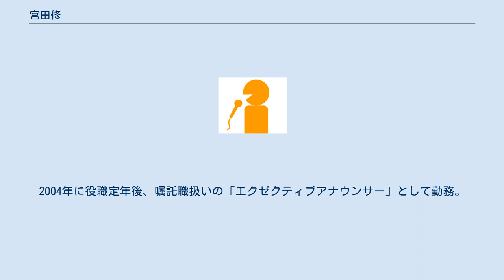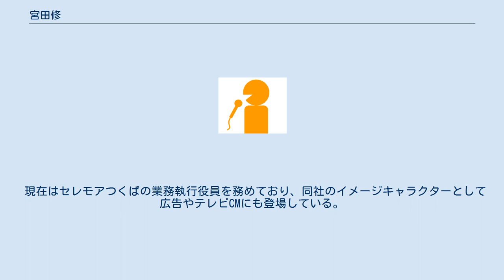宮田修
宮田 修（みやた おさむ、1947年10月4日 - ）は、NHKの元エグゼクティブアナウンサー。
現在は神職で、セレモアつくば業務執行役員。
圭三プロダクションに「客員」として所属。
 千葉県立船橋高等学校を経て埼玉大学卒業後、1970年NHK入局。
 最初の大阪勤務時阪神・淡路大震災に遭い、その初動対応にあたる。
震災から3か月後に東京アナウンス室へ異動し、『NHKニュース7』の土日祝のキャスターに就任。
1998年には平日キャスターの森田美由紀が2週間の夏休みを取り、キャスター代理として担当した。
2004年に役職定年後、嘱託職扱いの「エクゼクティブアナウンサー」として勤務。
2008年、60歳を機に引退した。
 NHKに在職中、千葉県長生郡長南町にある熊野神社に宮司の成り手がいないことを知り、2002年4月に通信教育で神職の資格を取得。
翌2003年6月、同神社の宮司となった。
現在は地元・千葉県で多くの中小神社の宮司を務める。
なおアナウンサー時代、神主の活動はNHKの許可を得て行っていた。
 現在はセレモアつくばの業務執行役員を務めており、同社のイメージキャラクターとして広告やテレビCMにも登場している。